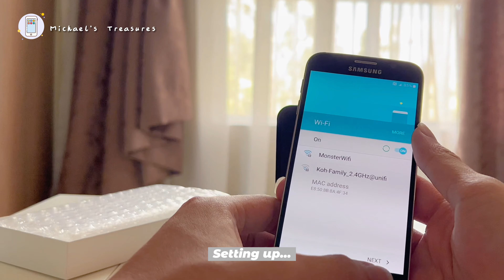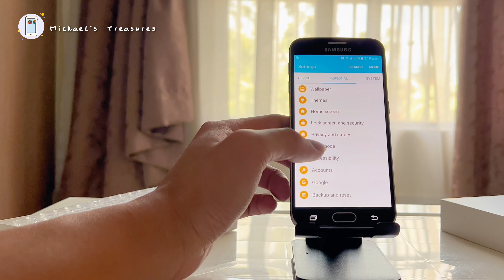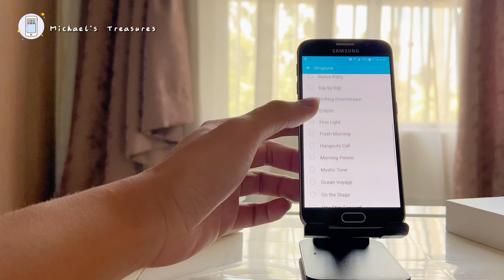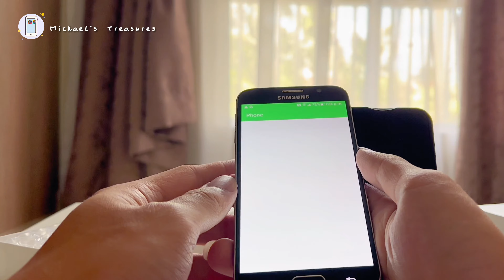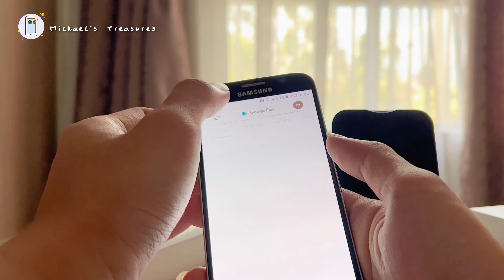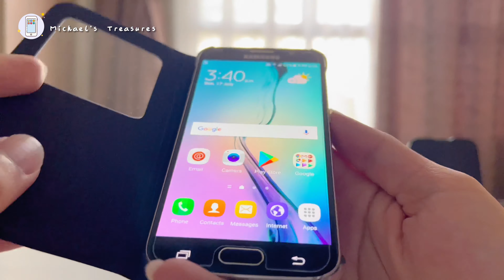[UNBOXING] Samsung Galaxy S6 in 2022!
This Youtube Channel will share my K-pop merch and nostalgia treasures, which are Samsung smartphones, iPhones, etc. Hope you like it. XOXO